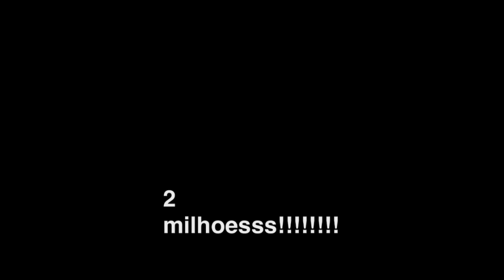Snap Do Japa JapaGang, Paty dos Reis, Bruna Louise e Da Maju Trindade.